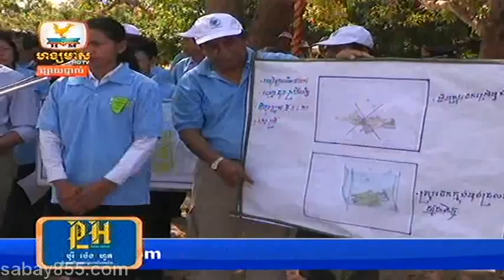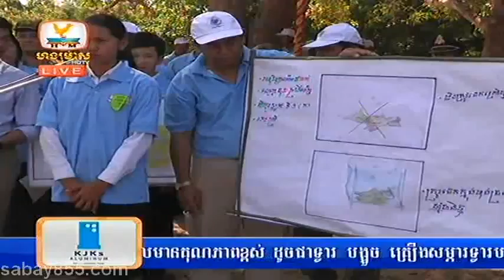Hang Meas Morning Express News 26-04-2013 Part3